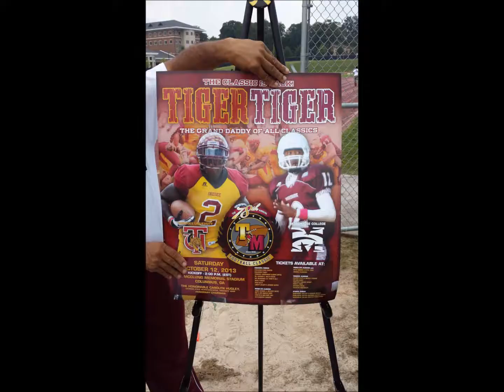Reec Treats The City Free BBQ Tour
Reec, the newest addition to a powerful line up of Atlanta based FM radio station Hot 107.9 Treats The City to free BBQs Throughout the summer. Each BBQ was filled with people, entertainment and celebrities. Check out the videos to see what went down!